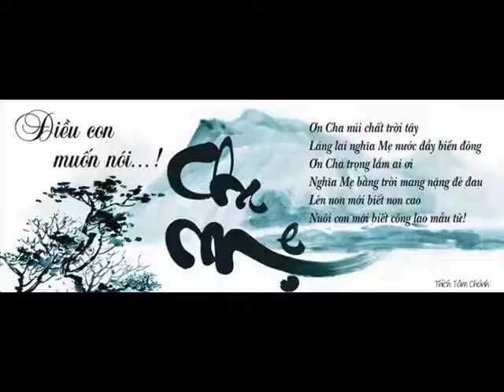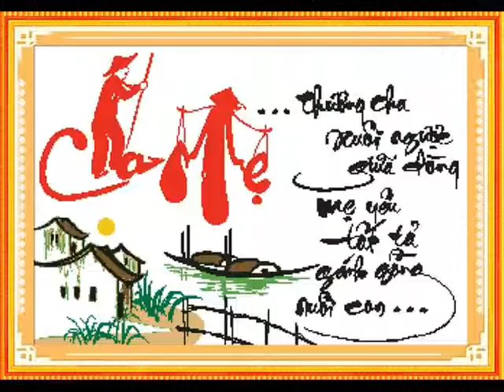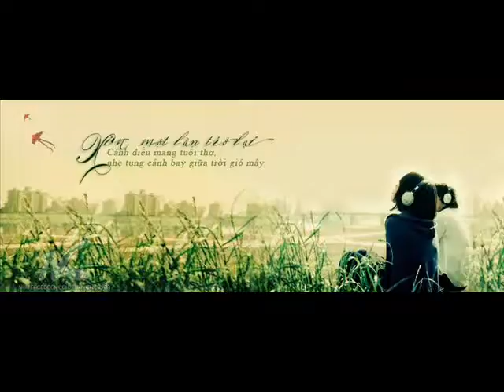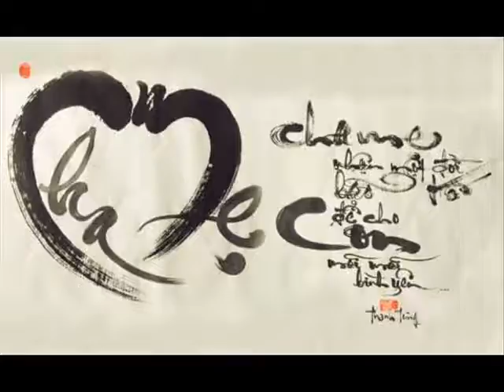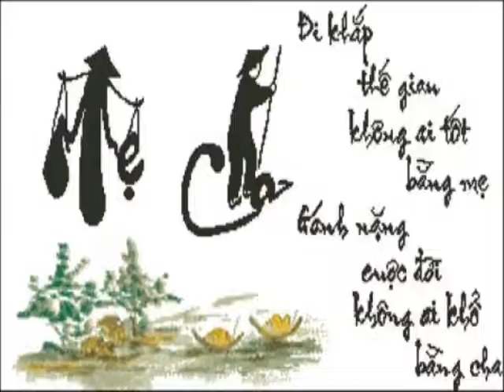ID 83 S3 35034 73